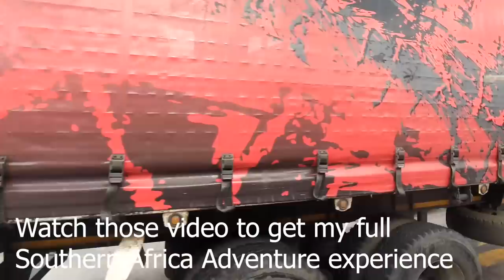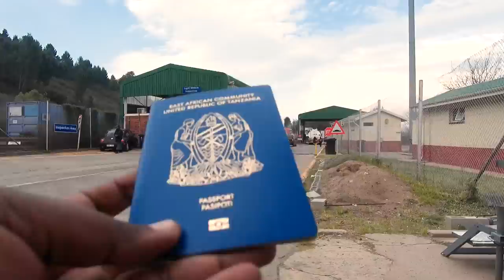JOHANESSBURG 🇿🇦 TO MASERU 🇱🇸 ROAD TRIP 2023|| Sick Scenery, YOH!!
I'm a Tanzanian traveler trying to visit some hundred countries in the world. This is my travelling experience to Maseru, Lesotho in May, 2023.